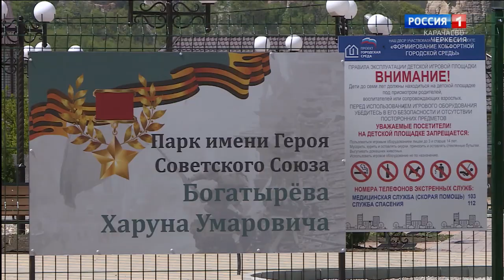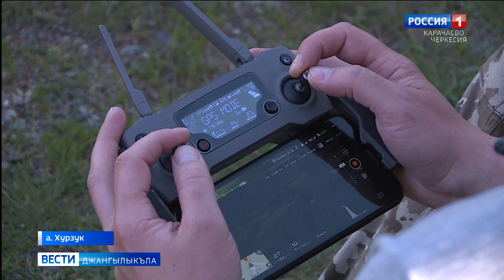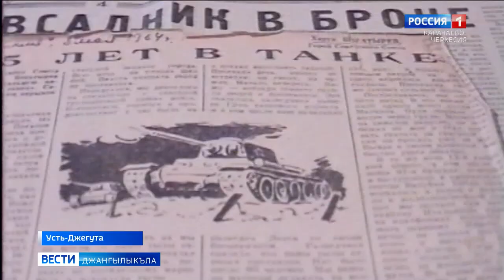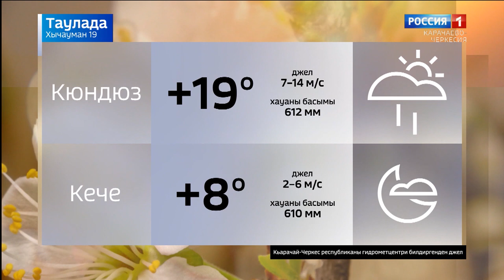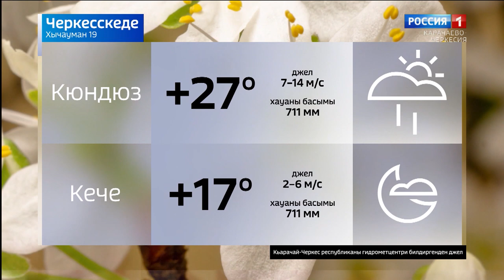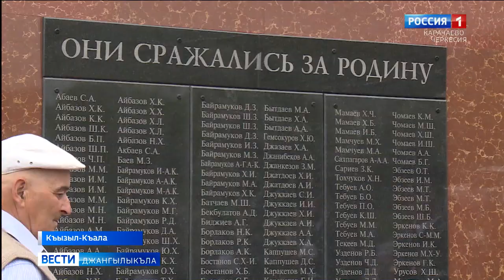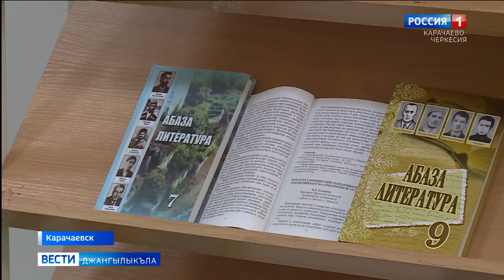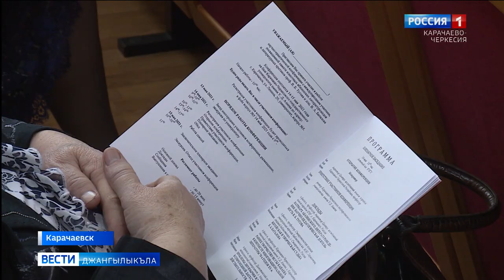Вести на карачаевском языке 19.05.2021